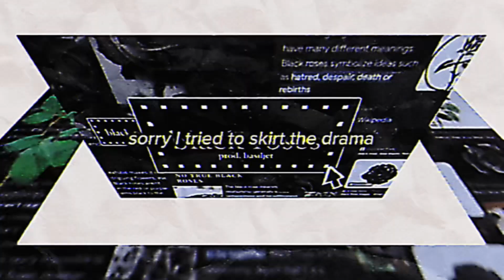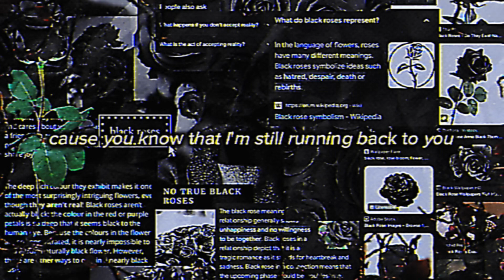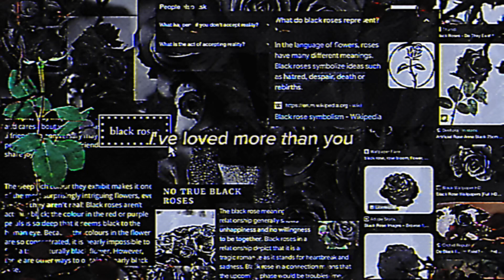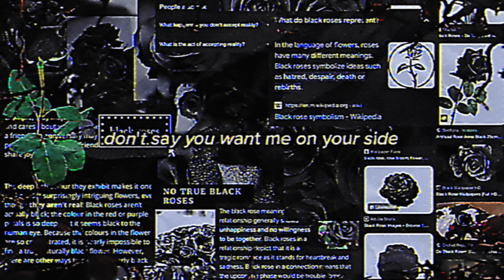black roses - halfawake (prod. basiljet)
a song about being torn in half

thanks for clicking! i felt there was more energy left from blue roses to extrapolate into another song, but along the way, it bloomed into its own. i think i’ve managed to make a nice catchy (and personally meaningful) little tune out of it, and to boot, this is probably one of my (if not the absolute) favourite videos i’ve made for halfawake. i hope you dig it. …i’m trying to avoid just saying “enjoy it”. don’t I say that too often?

Lyrics:

Sorry I tried to skirt the drama
It Isn’t really my cup of piss
Tell me I’m pretty with your eyes closed
Cause I can’t stand the way they stare, oh yes, it’s come to this

Drawing my blood like drawing straws
The longest one will surely force a choice
Believe me I tried to tie my shoes and make the bed
I swear I’ll crawl through noise just to see you once again

Oh I can’t stand the blue roses
I’m reminded by the sound of your voice its
the only thing that makes me think of silence
that surely we both used to share

Don’t say you need me on your side
Who the hell is left on mine?
Cause You know There’s no one I loved more than you
Don’t say you will apologize
You have broken all our ties
Cause you know that I’m still running back to you

Sorry I didn’t want to talk man,
I know you hate her guts, that was the plan
Tell me I’m hopeless with my back turned
and I can’t stand the way you glare, oh yes, it’s come to this

Counting my days like counting sheep
The longest one will surely make me sleep
You told me now’s not the time to be inside my head
I swear I’ll crawl through noise just to prove you wrong my friend